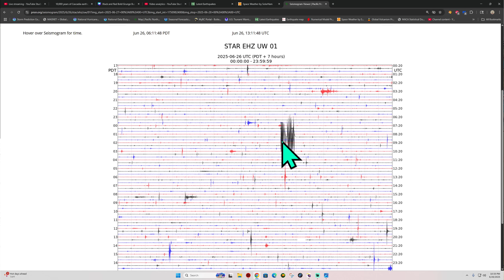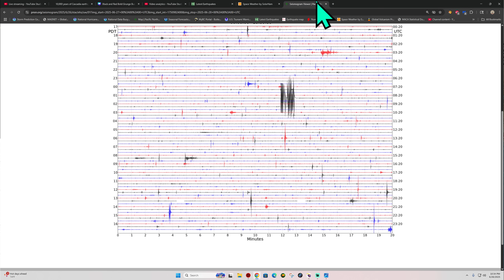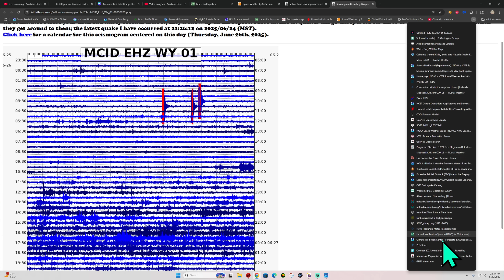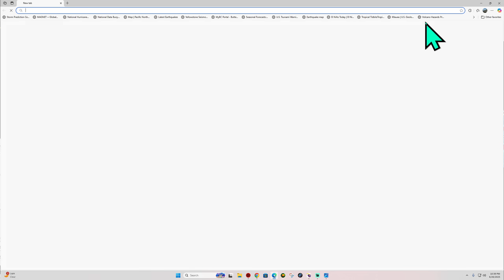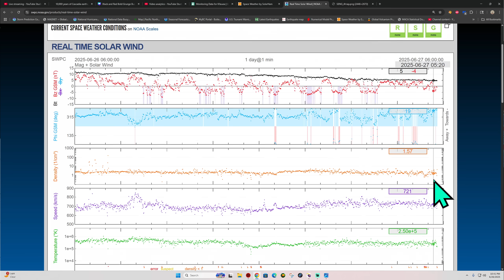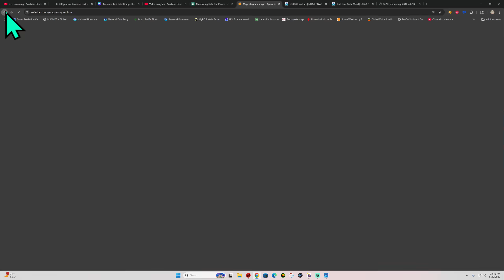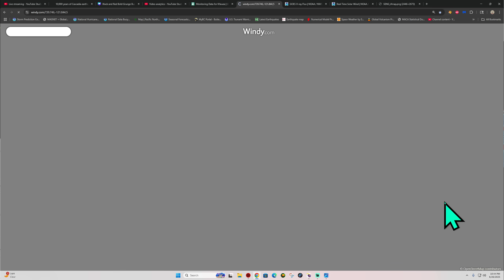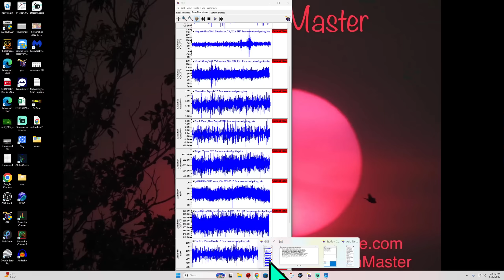EQ Swarm North West Nevada area. California Earthquake activity. Thursday Night update 6/26/2025